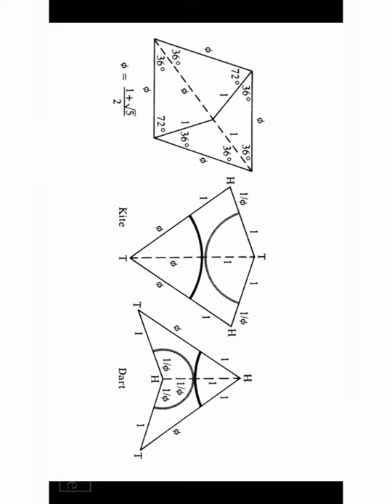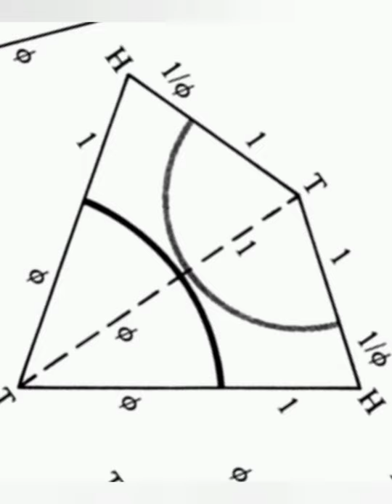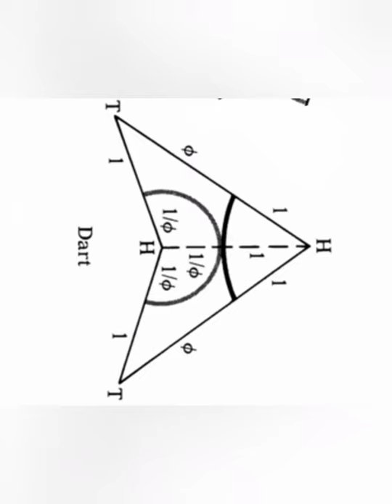The Simply Blessed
There will be another version with a lot more text and explaining of the pictures and everything let's see which one you like more. Made in MMJam 2020